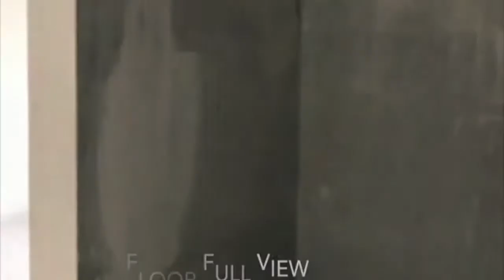Villa for sale at Miyapur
Gated Community: Aparna hillpark gardenia
Location : Gangaram, Chanda Nagar,Hyderabad

Total Area : 17 acres
Total villas : 116 villas
Facing: East
Plot Area : 447 Square yards
Builtup Area : 5600 Square Feet.

Floors: 3 (Cellar + 2)
Bedrooms : 4
Bathrooms : 7
Balconies: 3
Age : New Property (Resale)
Additional rooms - Puja, Drawing ,Living Rooms (Ground and First floor), kitchen ,Dining, Storage,bar and laundry , Maid room
Vastu : 100% vastu compliance, this property has north east Street focus which considered as auspicious as per vastu and which comes available very rarely

Specialities: Premium villa with Lift facility and cellar which completely dedicated to entertainment I.e. Home theater, Gym + Office, Pantry, Multi Purpose hall (can be converted to indoor swimming pool if interested)

Reason for selling: permanently settling in abroad

Amenities / Facilities: Swimming Pool,Solar water heating, visitors parking,waiting lounge, water softener plant,pergola, Jogging track, Rain water harvesting, CCTV Camera, Security ,Club House, 24 hrs security,  Piped Gas, Gym, 24/7 Power backup, children play area, senior citizen sitout, landscape garden, fountain, intercom, Fire fighting systems and more...

Team-Thakur Reality